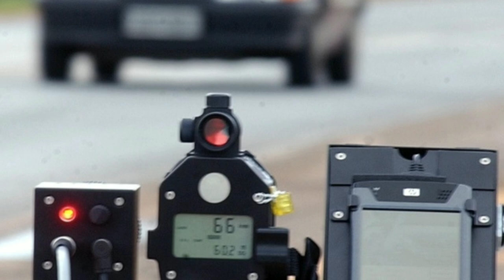ГАИ ПАРОТ БЎЛДИ! Қочиб Кетворди. Ўзбек Қизлари Эса...